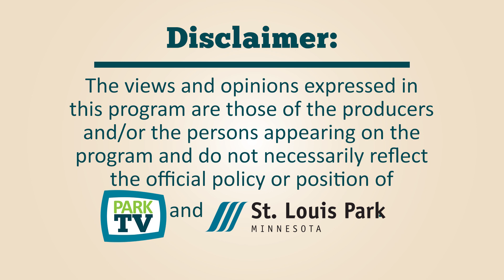Country Music Jam at LenoxCC 12-4-2019 pt2 -- ParkTV15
A few Christmas songs along with country standards!